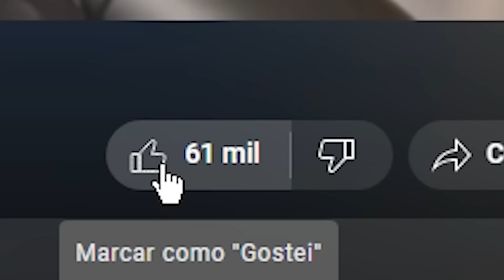Gemei a Conta de Crianças de 8 a 12 anos de Idade no Stumble Guys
Baixe Stumble Guys !